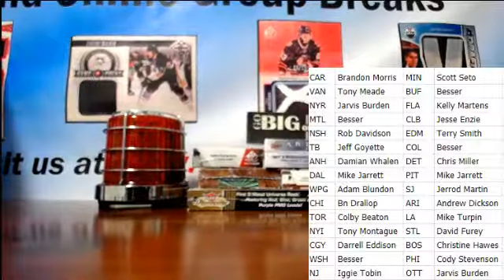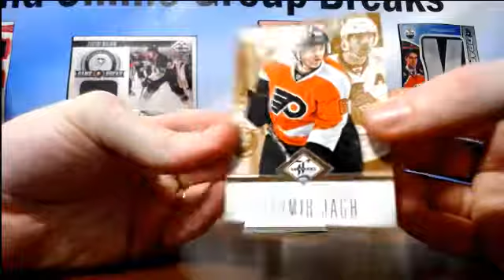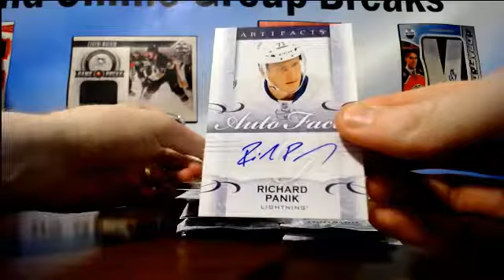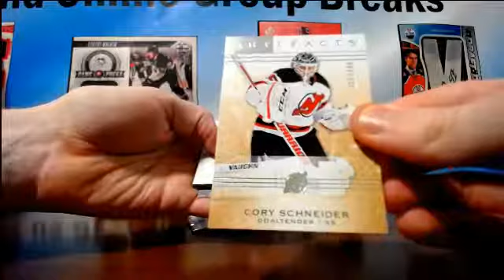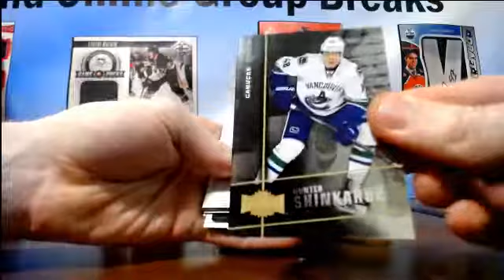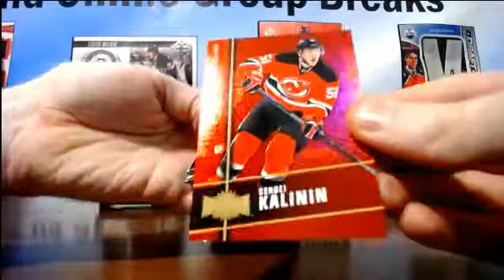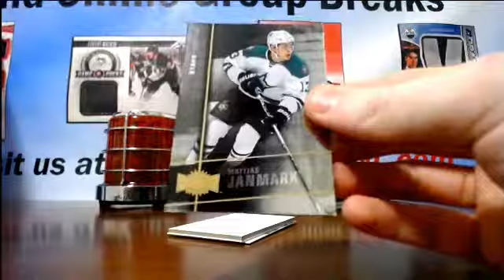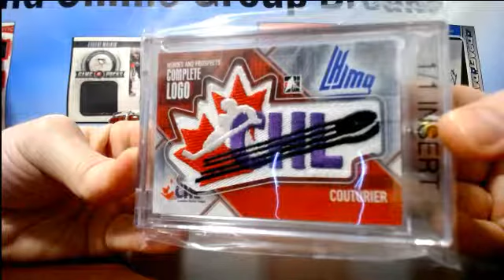5 Box Gold Rush Mixer #407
Thanks for the on-going support and don’t forget; GO BIG OR GO HOME!!